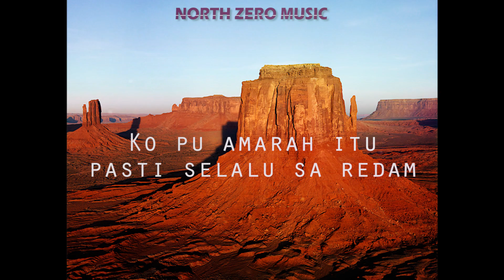TUTUP - HadyBoven ft Iky Teby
Ini lagu galau wkwkwkwk😂

Mixing&mastering :HadyBoven

Voc                          : hady boven
                                 : Iky teby